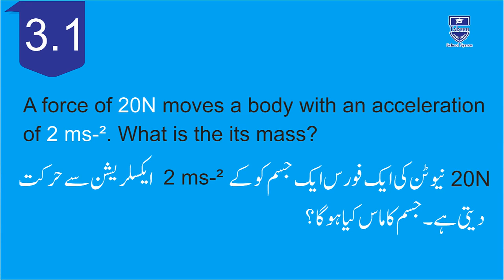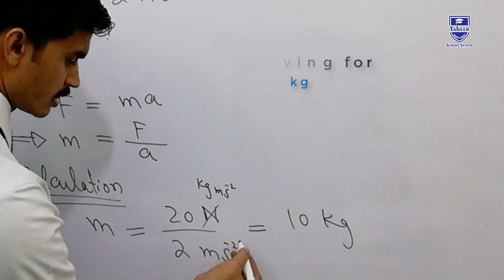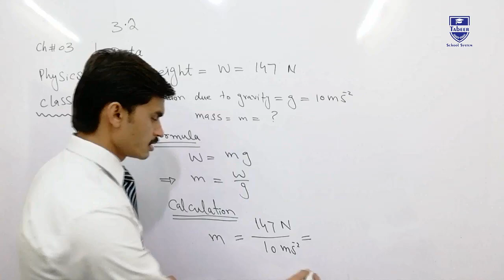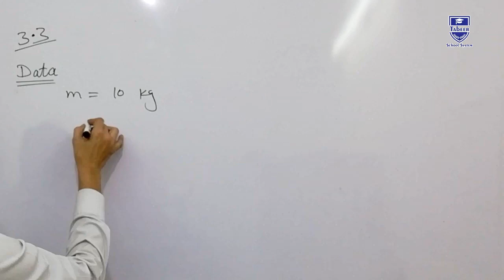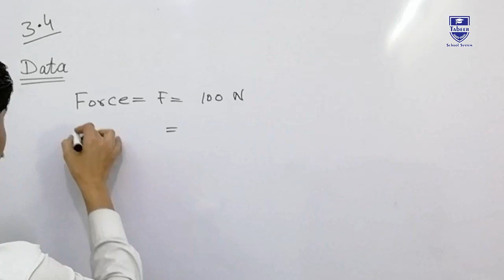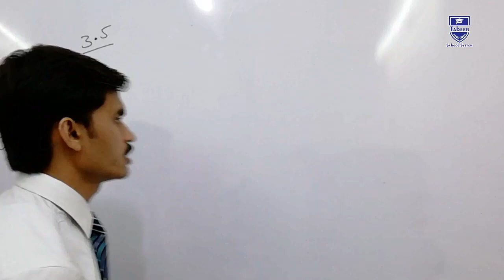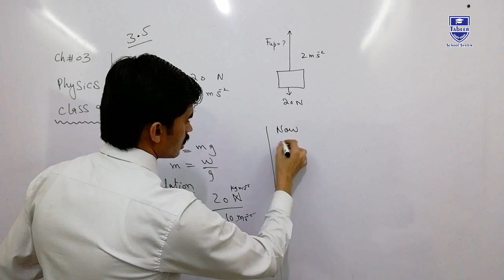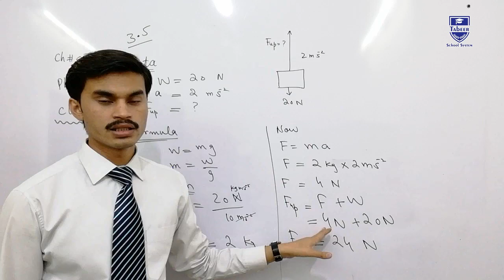Physics Numericals chapter #3